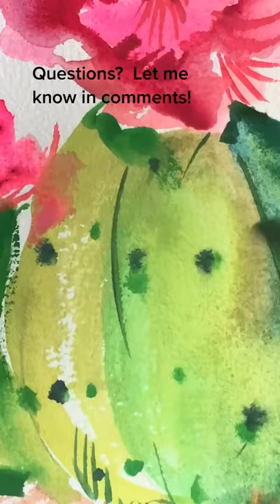Wanna Paint a Cactus - Watercolor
BE THE FIRST TO KNOW about everything I’m doing + receive a complimentary ebook to turbo boost your creativity:

Kristy’s Wedding Inspiration Book: The Painter’s Wedding